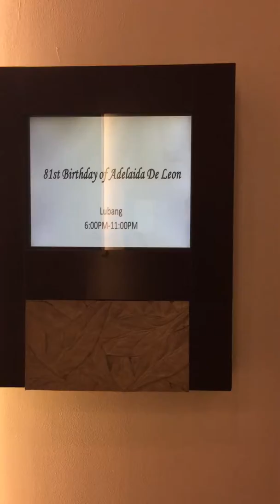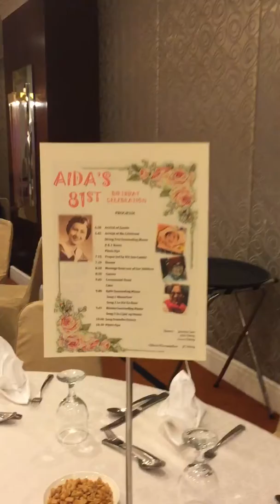DoQ: Mama's Big day!